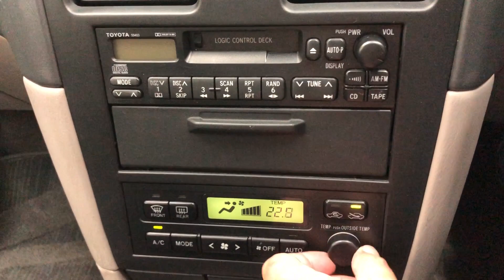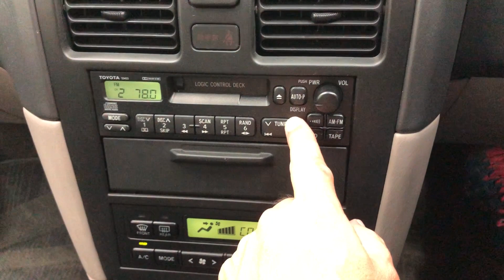19604A7SJ Toyota Caldina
19604A7SJ Toyota Caldina